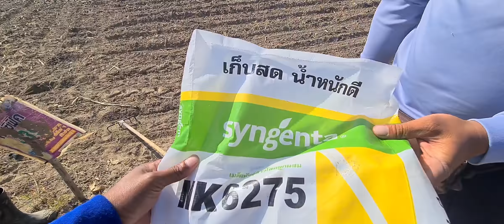สุดเจ๋ง!เครื่องหยอดข้าวของรถไถนั่งขับ หมดงบไป35,000ถ้าแบบนี้ทำงานได้เยี่ยมเลย